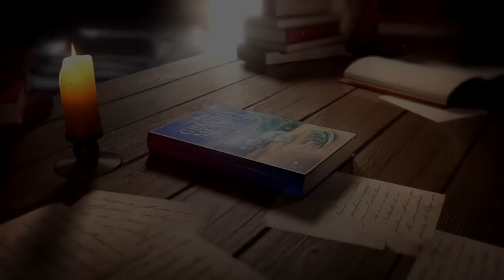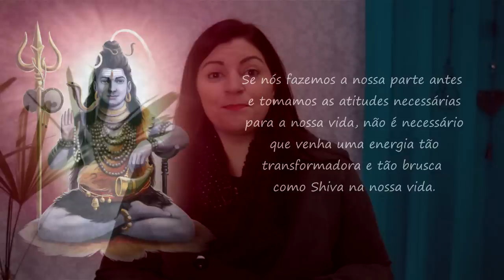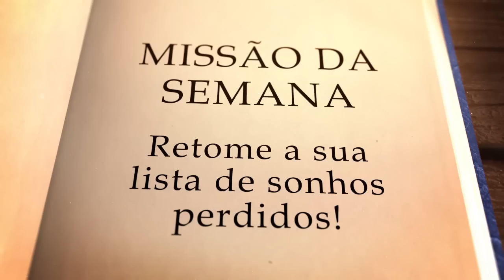Shiva, o Deus da Destruição | Semana do Mestre